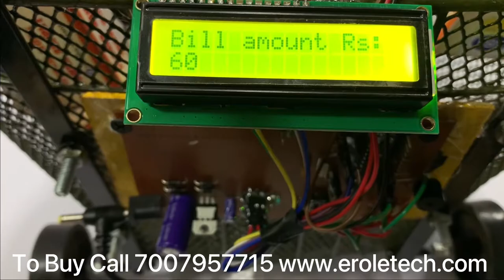Smart Shopping Trolley Engineering final year projects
Engineering final year projects